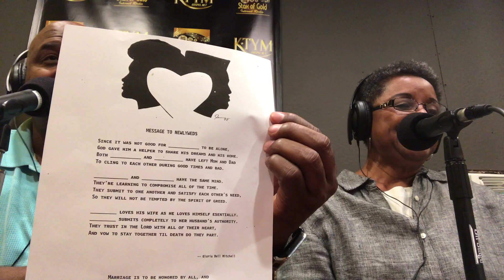Interview with Stacey 1